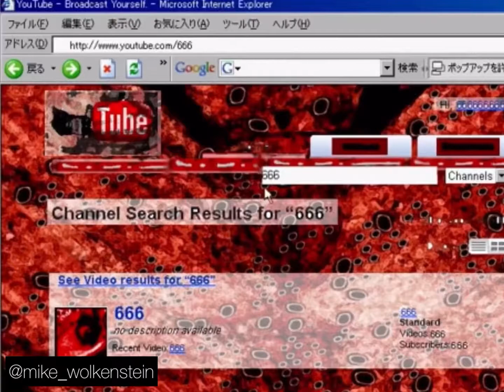YOUTUBE.EXE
Inspired by Lonsoo.mp4

Notes:

-After analyzing hundreds of videos and working on this for several days . Hope
You enjoy the small video.

- I wanted to work on this project since last Halloween but didn’t have the time.

- on my YouTube channel, I uploaded a playlist of all the videos that are used for making this edit.

-I will also upload this video on my channel, incase anything happens.

-Ngl, I want to make more but probably won’t do one for a while.

*videos used are not mine only the editing.